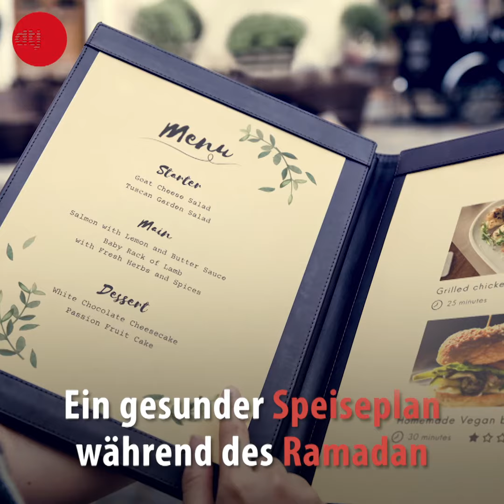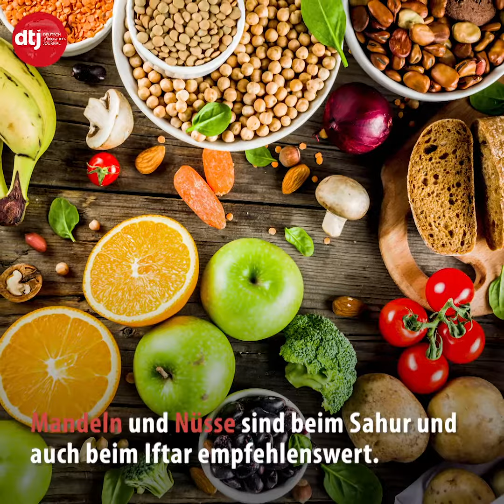Ein gesunder Speiseplan während des Ramadan